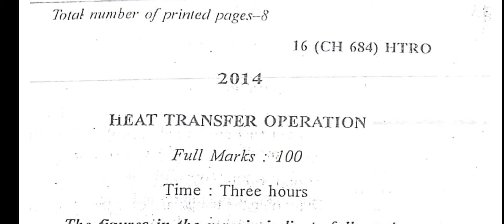1(a) SOLVED - HTO QUESTION 2014 - BOUNDARY CONDITIONS? IT'S TYPE? T(r) & Q OF HOLLOW SPHERE?